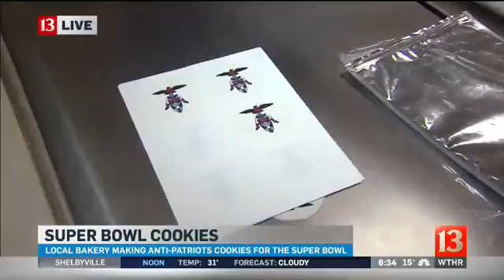Super Bowl cookies